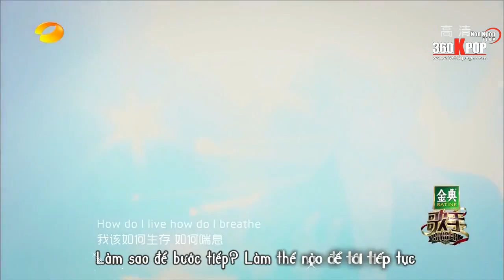[Vietsub] Writing's On The Wall - Lâm Chí Huyền (I am singer 2017)